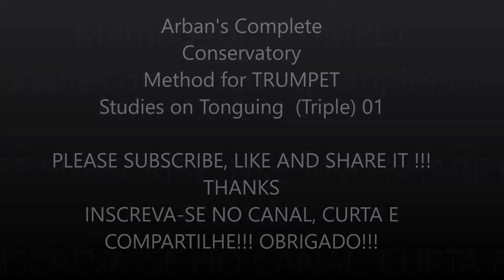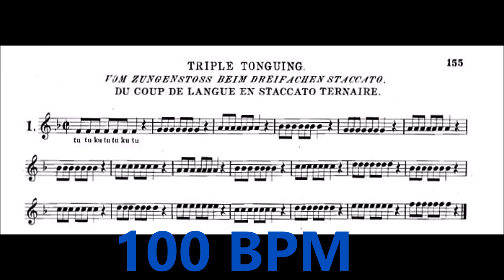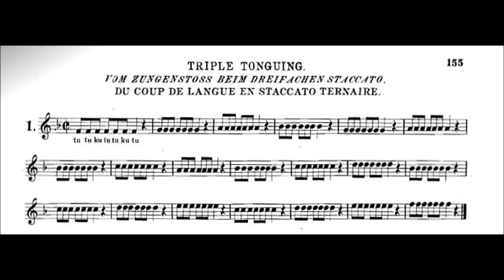Arban's Complete Conservatory Method for Trumpet - TRIPLE TONGUING 01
TRUMPET ARBANS METHOD - TONGUING  01
Triple Tonguing - Ataque triplo M.M = (64/76/88/100/112/124)
(INTERMEDIATE LEVEL)

HOW TO PLAY TRUMPET TRIPLE TONGUING
ARBAN´S COMPLETE CONSERVATORY METHOD FOR TRUMPET
MÉTODO ARBAN PARA TROMPETE
A Bíblia dos trompetistas./ The trumpeter's Bible